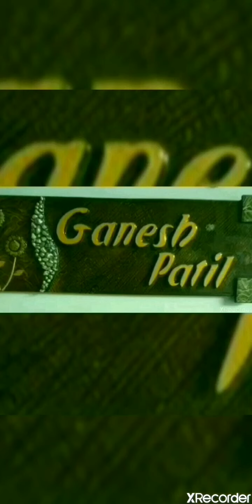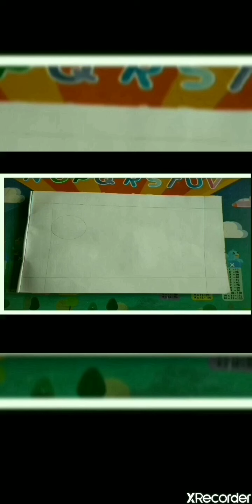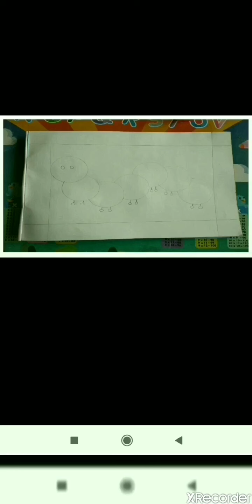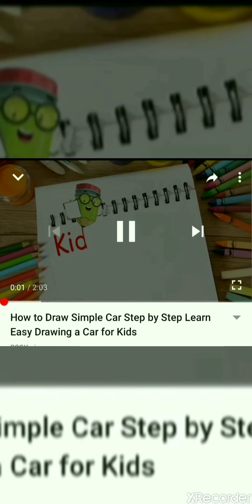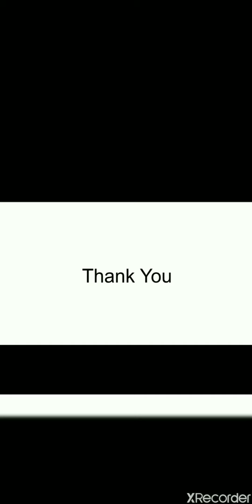Class 2 | Drawing : Name plate